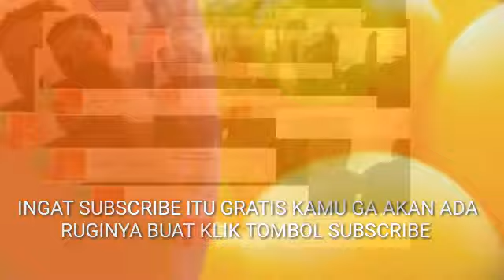BUKAN MO GIMANA GIMANAH.. CUMA NGABISIN MAKAN DENGAN SECEPET MAKAN BUBUR DAN MIE 1 MENIT CHECKShort